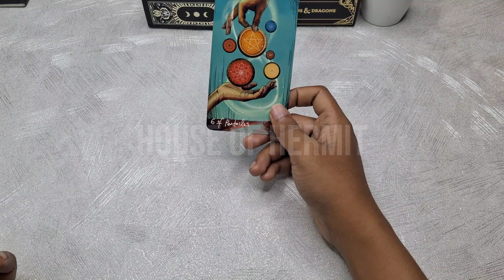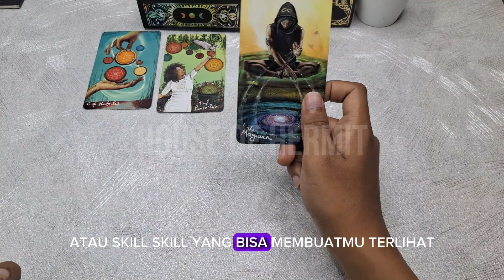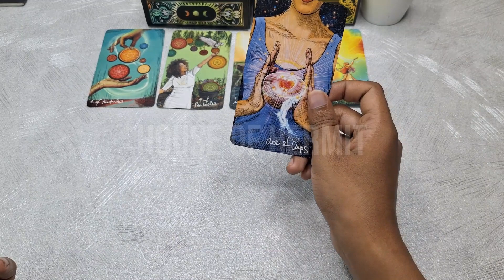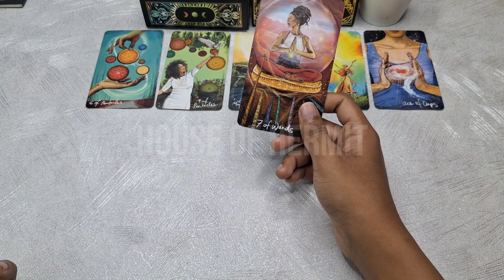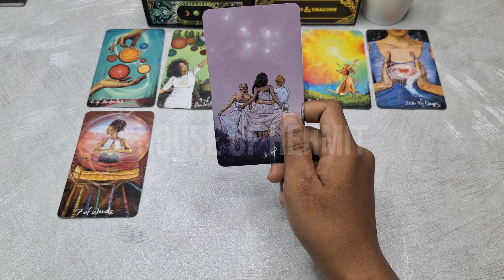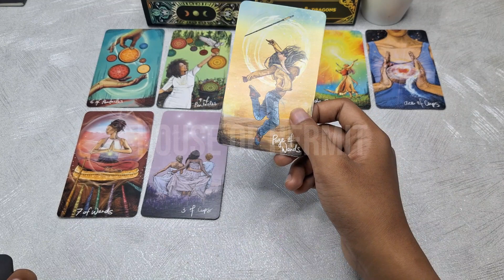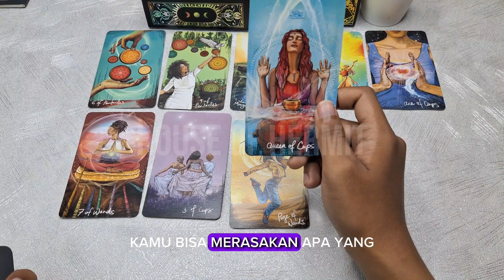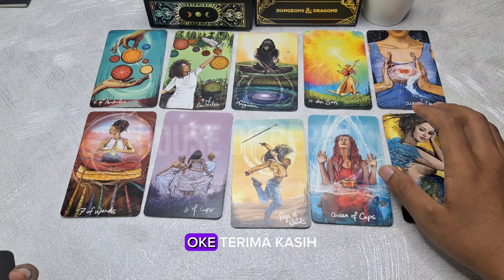🥰 PESONA KAMU YANG LUAR BIASA 🥰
Bukaan tarot kali ini  tentang "Pesona kamu yang luar biasa". Yuk tonton videonya sampai habis.
Ini general reading ya, jadi mungkin bisa relate/resonate sama kamu atau juga tidak.
Ambil jika relate/resonate sama kamu.